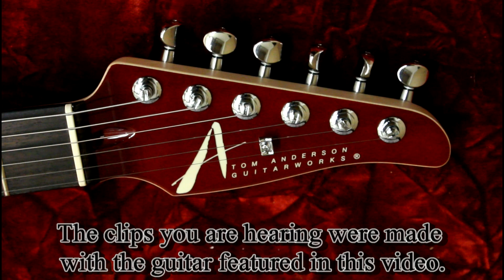Hot n Fresh: Tom Anderson Drop Top arrives at Make'n Music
Click the link above for hi res pics and full product details!

Tom Anderson Guitars Drop Top
Drop Dead Gorgeous Flame Maple Top! Fire Burst Finish w/ Scraped Binding

This Drop Top is absolutely STUNNING! Yet another beauty from Tom Anderson Guitarworks. It sports a Flame Maple Top  with thick/wide 3D figuing over an Alder Body and it's finished in Fireburst. The HSH Pickup configuration is incrediby versatile when combined with useful switching options like the Coil Tap and Add Bridge feature. If you needed a Desert Island guitar that could do it all, any Anderson Guitar would be a good choice but this one woudl be the best looking as well. As with all Tom Anderson Guitars,  this one is perfectly crafted with all the right components and the utmost attention to ALL the fine details!
Features and Specs of the this Drop Top electric guitar from Tom Anderson Guitarworks:

    Flame Maple Top (unreal!)
    Alder Body
    Maple Neck
    Rosewood Fingerboard
    1 & 11/16th Nut Width
    Heavy Frets
    Even Taper profile
    Chrome Hardware
    Locking Tuners
    H1 - pickup (neck)
    SC1 pickup (middle)
    H2+ pickup (bridge)
    5 Way Switch
    Add Bridge
    Coil Splitter
    Hardshell Case
    Weighs 7.2 LBS